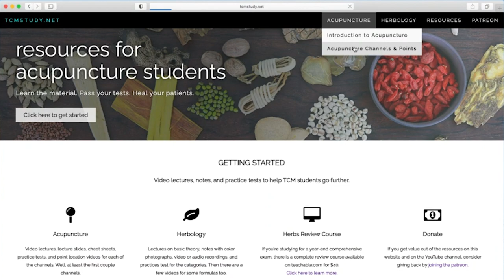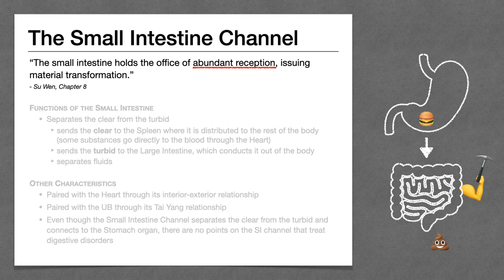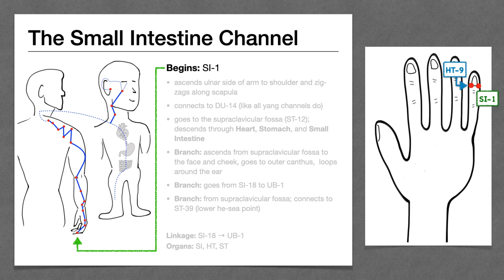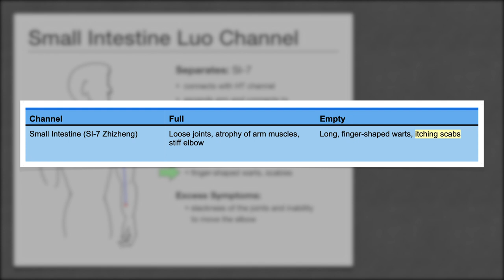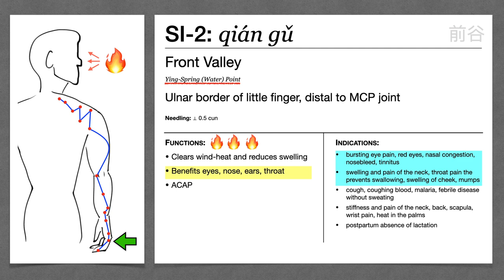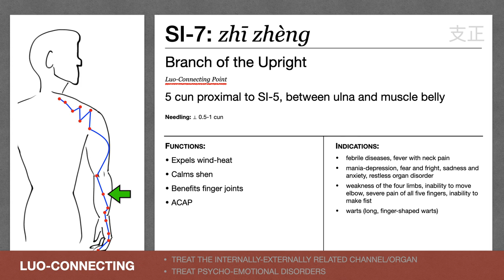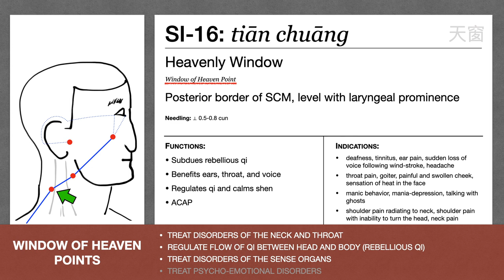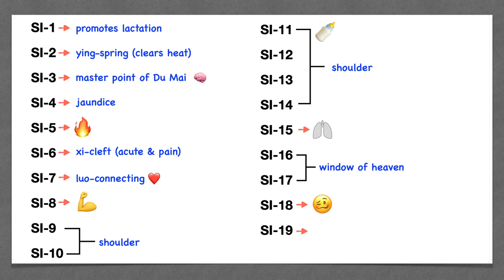Points Review: Small Intestine Channel Acupuncture Meridian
An overview of the Hand Taiyang Small Intestine meridian for Acupuncture Channels and Points. This is a study guide and review for students and practitioners of traditional Chinese medicine. It may also be useful for NCCAOM exam preparation or CALE board prep.

⏱ CONTENTS - TIMESTAMPS
0:00​ Intro
5:17 Functions & Characteristics
8:50​ Channel Pathways
16:03 Point Functions and Indication
29:35 Review

📬 Or send me some m&m's:
Nicholas Duchnowski

📗 My favorite book about Chinese medicine